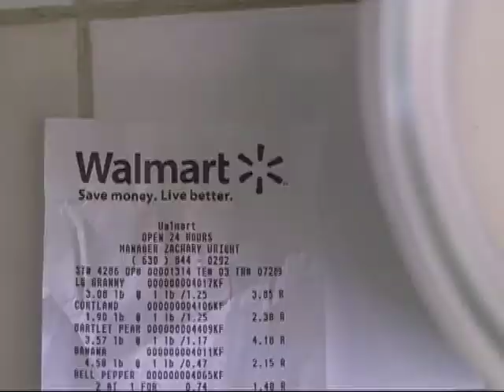WALMART My Better Life